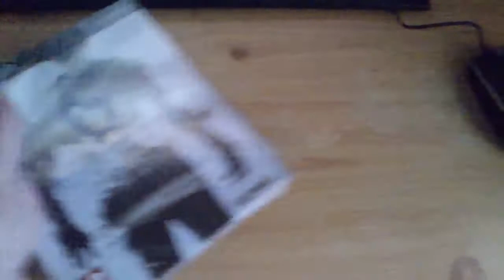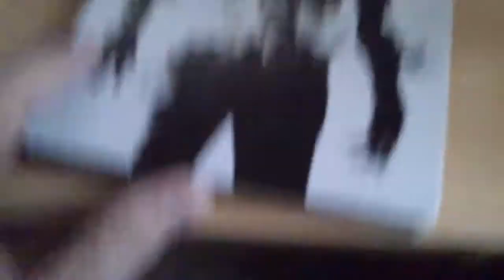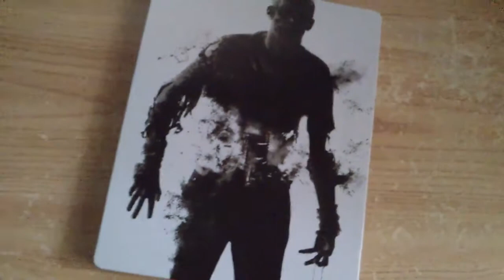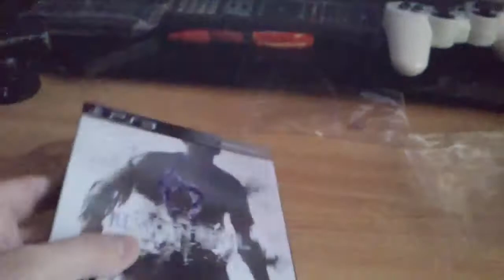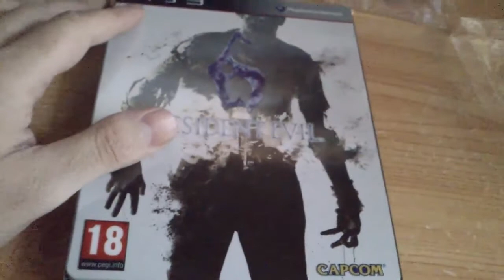Resident Evil 6 - Steelbook Edition Unboxing!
Pulsa el botón "Me gusta" y comenta para seguir animándome a crear estos vídeos, en un futuro Black Ops 2 y Assassins Creed 3 también estarán en el canal.

Un saludo a todos y gracias de nuevo por vuestro apoyo. Si os gusta la saga Resident Evil no dejéis de pasaros por el siguiente canal, también podéis ver su impresionante programa sobre videojuegos.

Skype: ihurtado2000
PSN iD: ihurtado2000